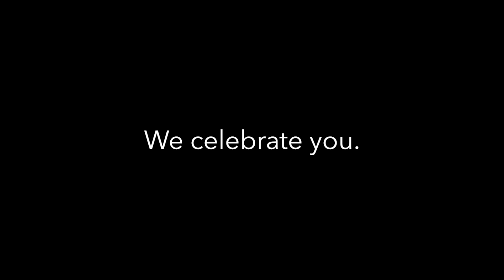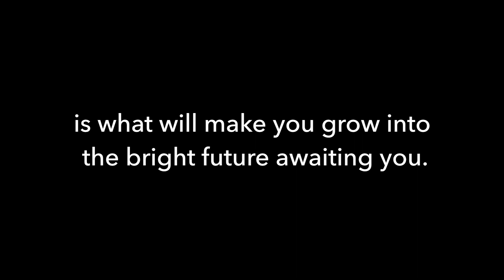Class of 2020 Tribute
Our hearts go out to the high school graduates of 2020!  We had the honor of meeting and getting to know so many amazing high school seniors in Metro Detroit.